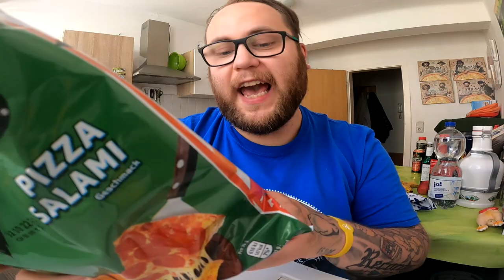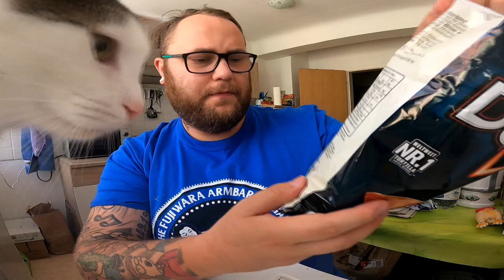Ramses Kitchen | DORITOS Pizza Salami vs Sweet Chili Pepper